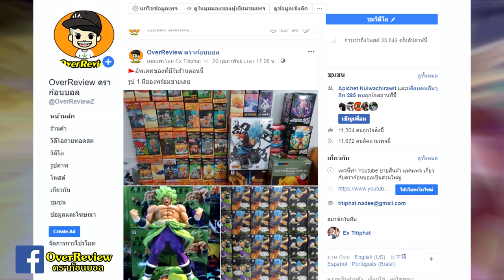Dragonball Ex ตอนที่ 6 บุคลตามคำทำนาย!! [Fanmade]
ดู Dragonball Ex ครบทุกตอนตั้งแต่ตอนที่1ได้ที่

เป็นภาคที่แฟนอาร์ต ทำมาไม่เกี่ยวกับจักรวาล ดราก้อนบอล ทำมาเพื่อความสนุก